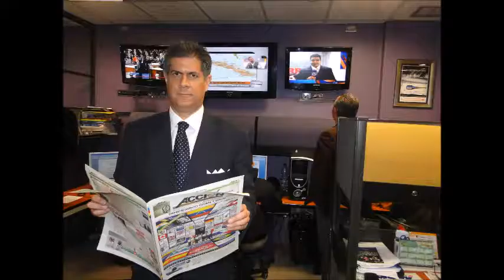GERENCIA 360 SABADO 110317_P3_CRISTIN COSTA_GPT